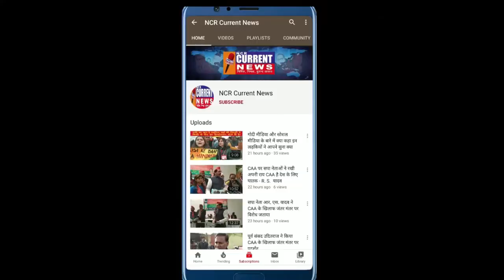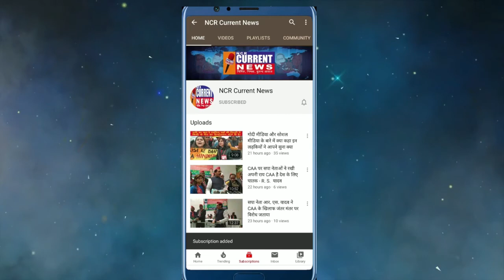शक्ति फॉउंडेशन ट्रस्ट ने महिलाओं के लिए खोली डिस्पेंसरी।